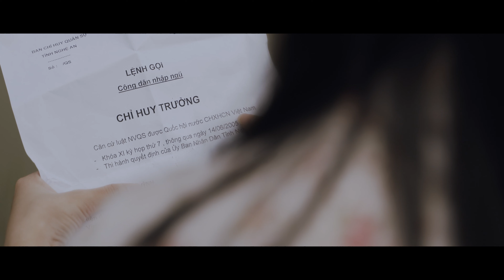MV Áo Lính Phai Màu | Thái Quỳnh | XanhMedia